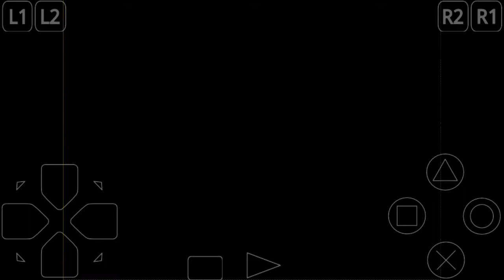Mortal Kombat Trilogy - Sonya (Completo) DESCRIÇÕES ABAIXO 👇🏻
ESTE VÍDEO É DEDICADO A MINHA AMIGA E IMPERATRIZ SUSU ❤❤❤

Links: 👇🏻